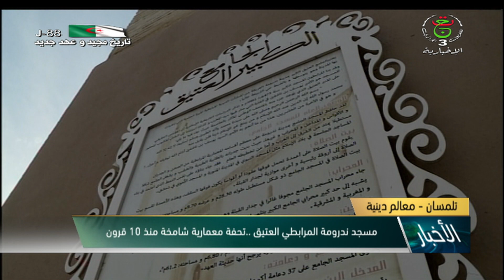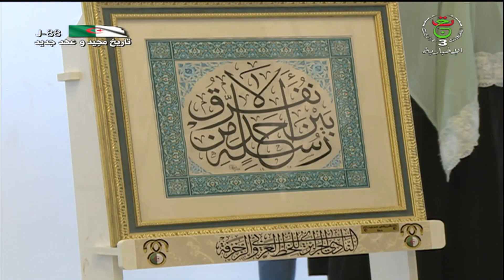نشرة أخبار 13:00 | الجمعة 08 أفريل 2022